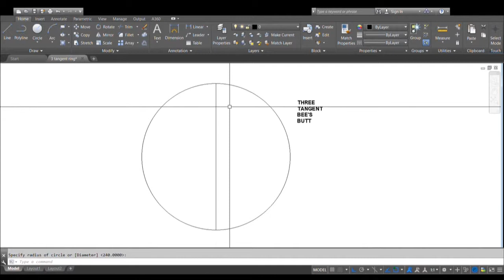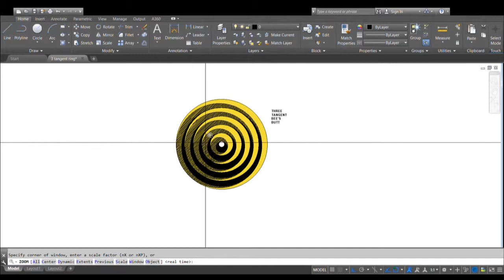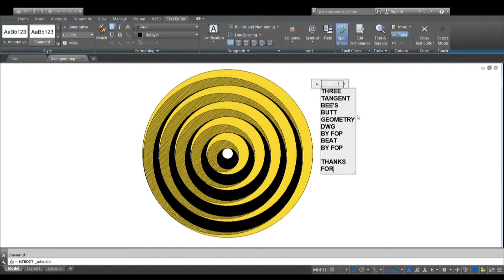3 TANGENT BEES BUTT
Op Art in CAD. A 3D sketch produced in 2D.
Design and music by FOP